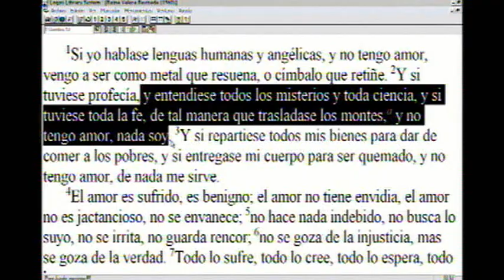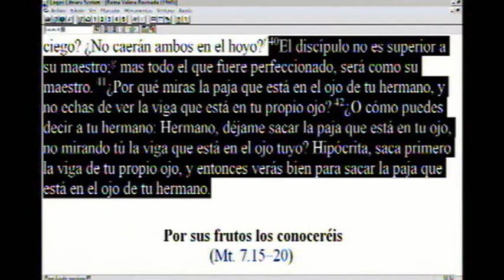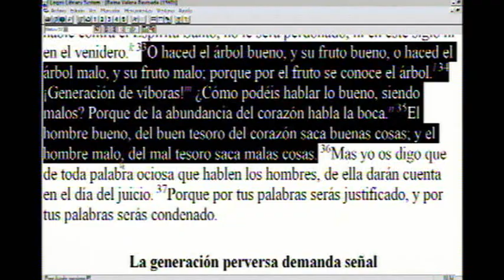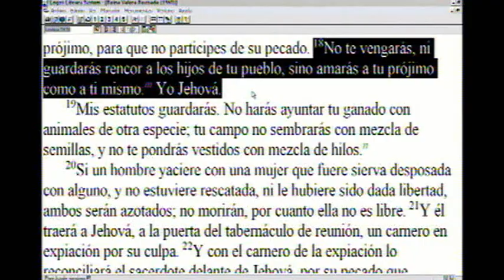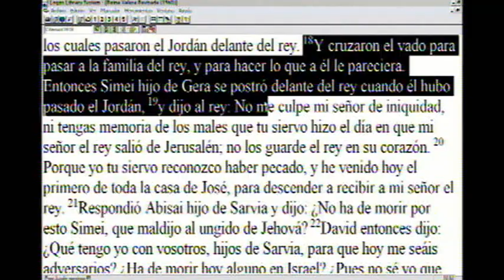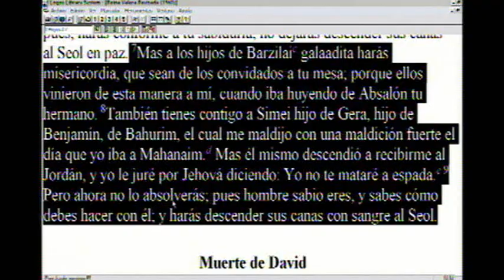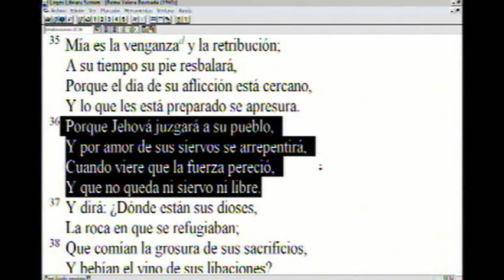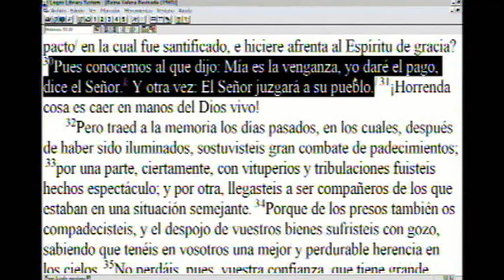Duality in the Christians (subtitled) - ReViVe en Cristo June 13, 2021